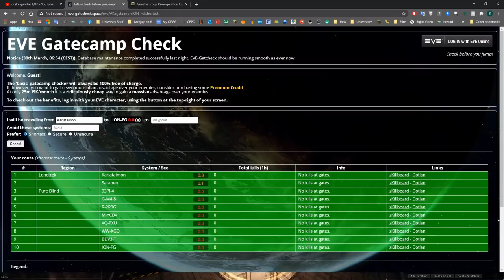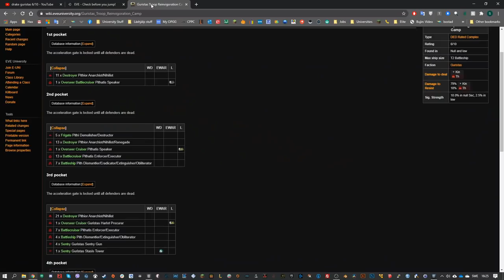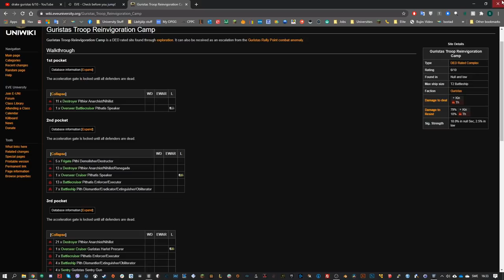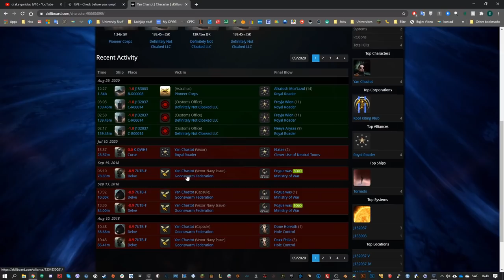EVE Online - Drake Hunted in DED 6/10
Stuff starts getting hot when doing the 6/10 DED site in a Drake.

Fit used:
[Drake, *Drake]

50MN Quad LiF Restrained Microwarpdrive
Large Shield Extender II

Medium Core Defense Field Extender I

Mjolnir Rage Heavy Assault Missile x886